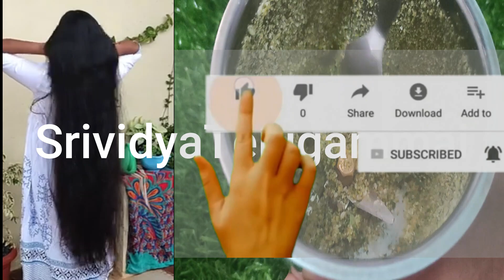7 Days Hair Re-Growth Challenge👍 రాత్రి పూట ఇలాచేస్తే మీరువద్దన్నా జుట్టుపెరుగుతూనేఉంటుంది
In this video i am sharing u all about the weekly hair care routine .just follow this tips to grow ur hair like me.
hairgrowthremedy hairregrowth hairfallcontrol # 🔥7 Days Hair Re-Growth Challenge👍 | రాత్రి పూట ఇలా చేస్తే మీరు వద్దన్నా జుట్టు పెరుగుతూనే😱ఉంటుంది

Hey Guys, I am Srividya and you are looking at a Youtube channel filled with Hair Care, Skin Care, Baby Care, Vlogs & More...

Your Lovingly,
Srividya